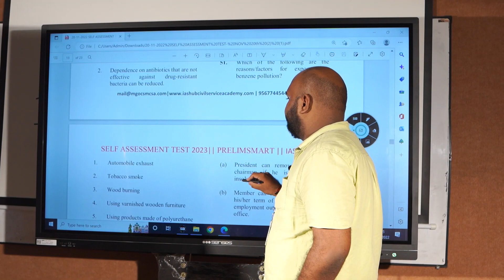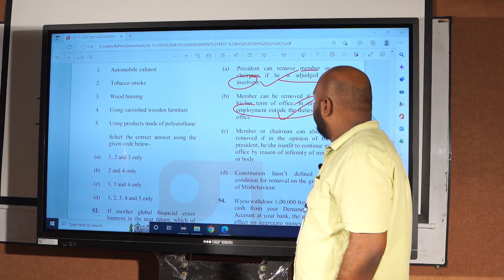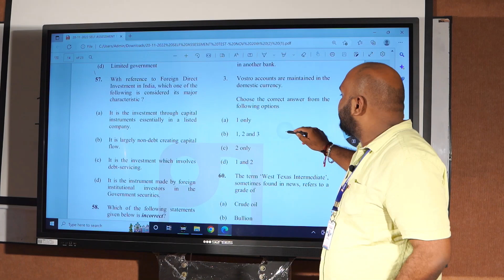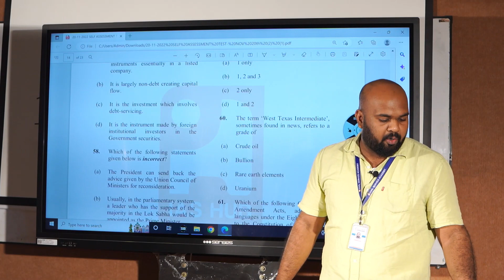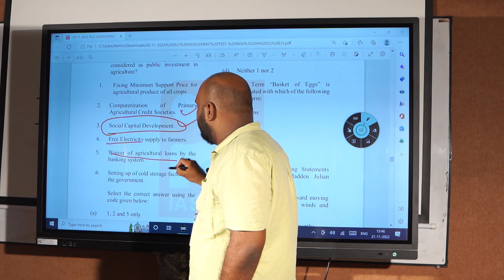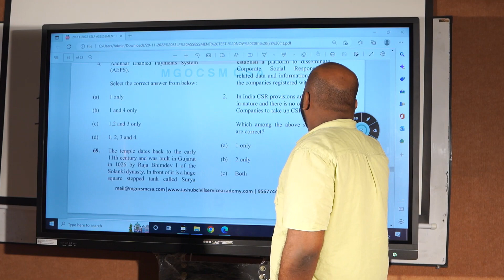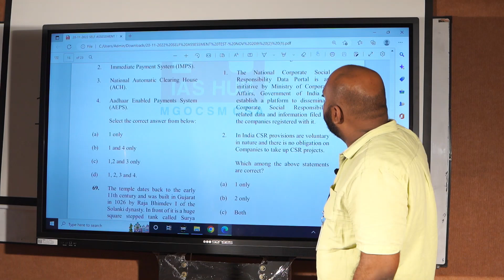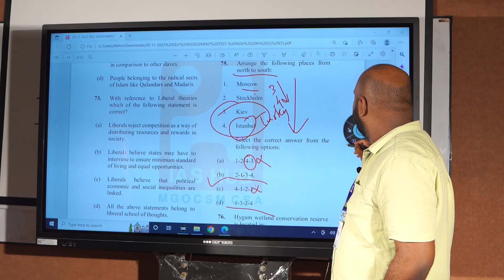SELF ASSESMENT TEST DISCUSSION PART 3 BY ABHIJITH CHANDRA.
HOW TO SOLVE PRELIMS QUESTIONS USING LOGICAL TECHNIQUES.